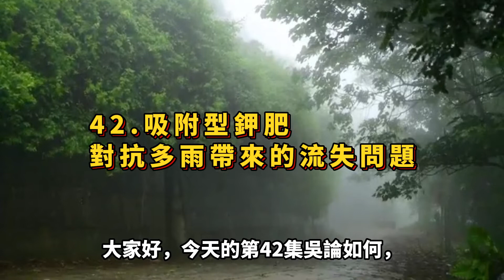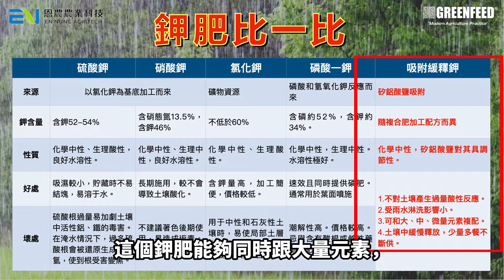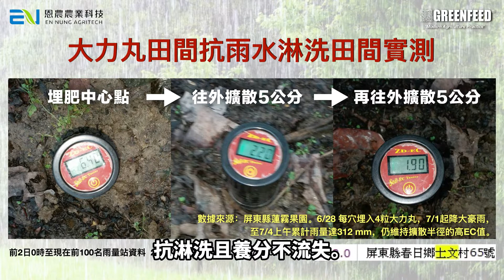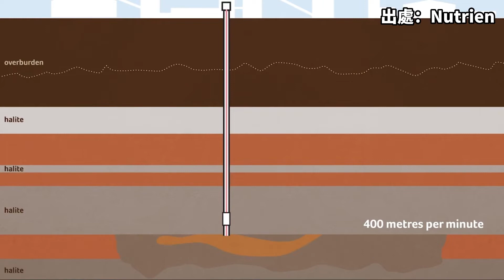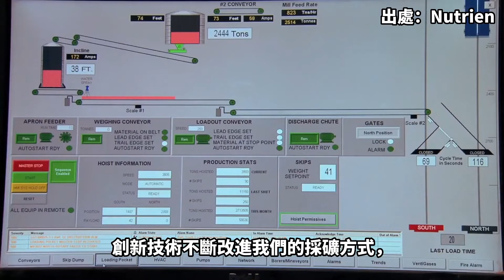吳論如何 42_吸附型鉀肥對抗多雨帶來的流失問題